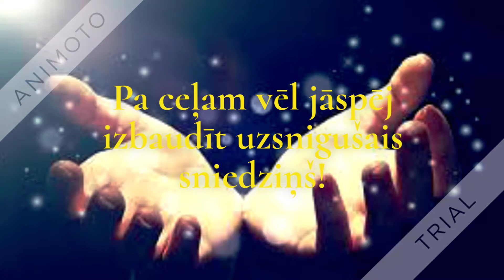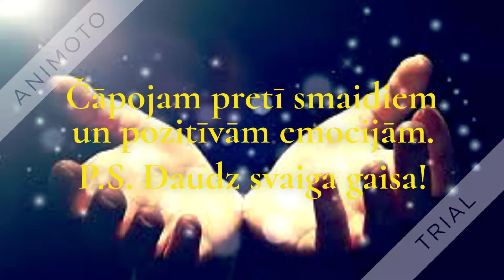Jumpravas vidusskolas 3. klase - labais darbs